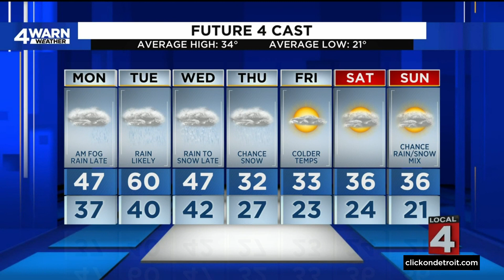Metro Detroit weather forecast Jan. 1, 2023 -- 11 p.m. Update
The 4Warn weather team is tracking the latest weather alerts in Metro Detroit and Southeast Michigan.